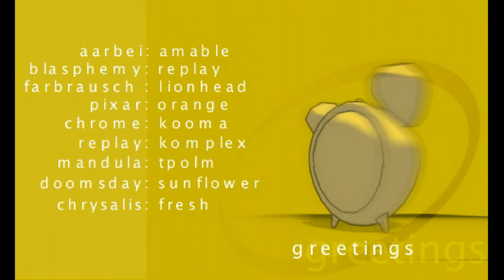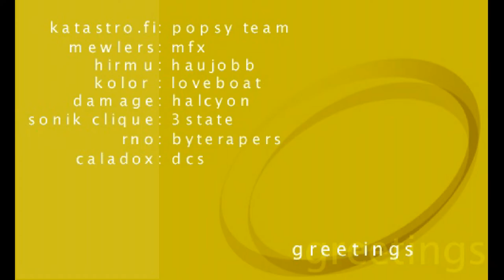Spot! Desktop Adventures by Exceed (2000) | PC Demo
1st place in the Combined Demo compo at the Assembly 2000 demoparty.